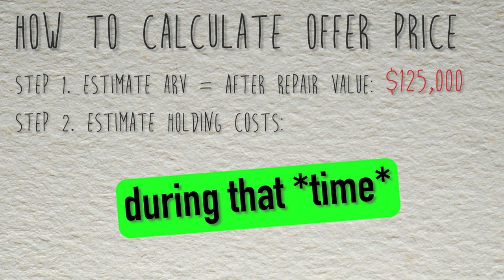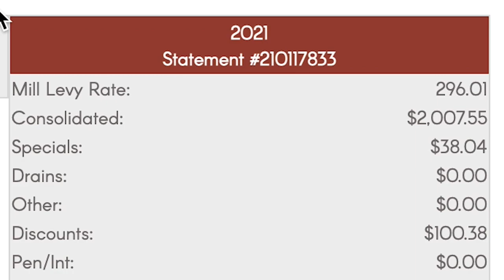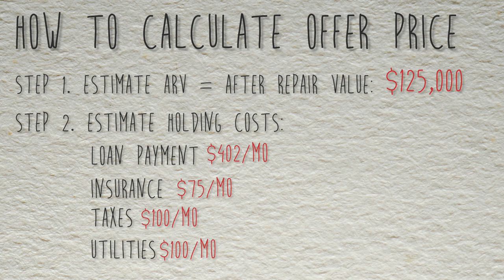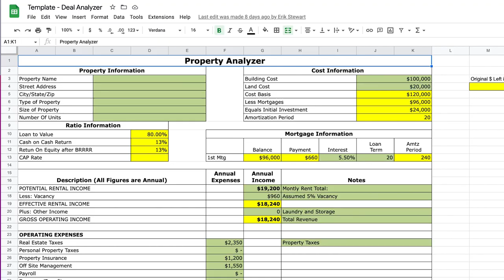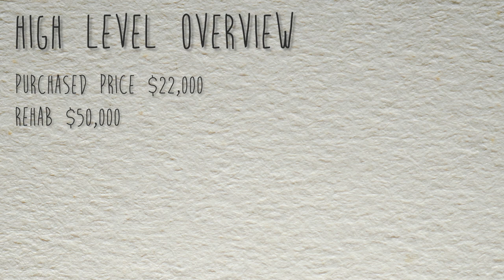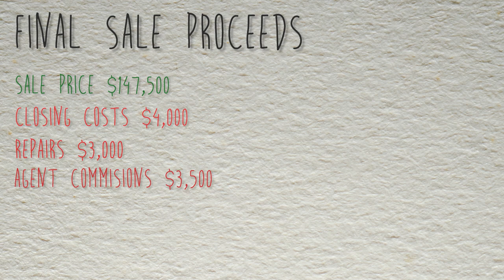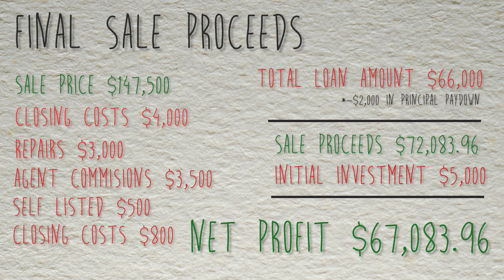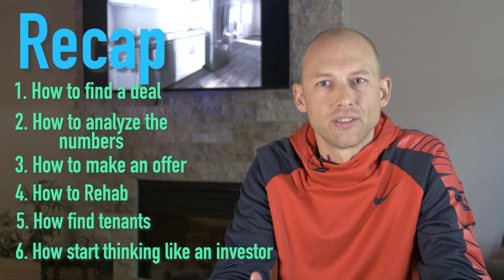I made $55,000 in 14 Weeks | Amazing House Flip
Here is how I made $55,000 in 14 weeks and at the end of the video I relveal the final amount that I received once I sold the property!

I started in Real Estate at 21 years old, now I am doing deals and I'm here to teach you everything you need to know to pursue financial freedom through real estate!

 Follow along to learn real estate investing and how you can accomplish financial independence!

Watch other videos from my channel to level up!

Start with listening, reading, and learning!

Bigger Pockets Podcast First 150 episodes!
Past that, here my favorite episodes:

166 - mat, check out his podcast. Awesome Outlook. Podcast millionaire mentality
170 Andrew Cushman - emerging markets and multifamily millions, by Dave lindahl
Biz books, start with no, Jim kemp
172
177 - hire a VA to scrub Craigslist and Facebook for garage sales where absentee owners own the house and mail.
178 This mom flips
182 Jake and Gino - awesome episode!! Repeatable
188, smart guy, startinginvesting in the 90s, has seen a lot of market cycles. Great for long-term vision
196, re-listen. CPA, awesome tax advice. What every real estate investor needs to know about cash flow and 36 other key financial measures AND it's not ticket science, Dave Anderson
197 inspirational starting story!!!
216
226 awesome guy, great energetic smart motivational guest
235 Anson Young. Book: the obstacle is the way.
246. Very good mindset, strategy, common-sense stuff,. Worth multiple listens.
250: Grant cardone
254: Tim Ferris
256:
259: David Greene, awesome episode!!
278: great end goal episode
280 - Rick Burgess - the complete guide to investing in apartments
282 - partnerships
283

Read ALL the books the guests recommend, here are a few!
Go giver
Tax free wealth
Drive by Daniel Pink
The book more money than God
Pitch anything by oren klaff
Tim ertan, wait but why book
Personal MBA book, josh kohfman
Drive by Dan pink
The hard thing about hard things, by Ben horowitz
Adam grandt, give and take book
The cy101 commercial investments by the ccim institute.
Barking up the wrong tree book
The ego is the enemy book
Multi-family million by David lindahl
Loopholes is real estate Garrett Sutton
Set for life by Scott trench
Principles by ray dalio
Man's search for meaning by vicktor frankl
Radical acceptance by Tara brockl
Mastery by George Leonard
Cash flow quadrant
eat that frog book
Investing in real estate by Gary eldrid
Traction
logistics clusters
the war of art
Darrin Hardy, the entrepreneur rollercoaster
Atlas shrugged
The star principle by Richard kotch.
Also wrote the 80/20 principle
Book: as a man thinketh